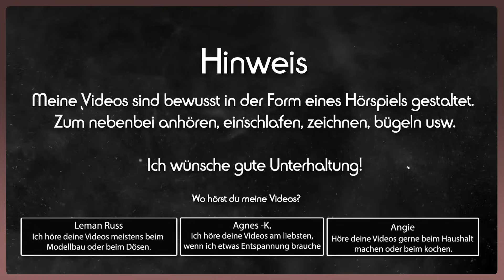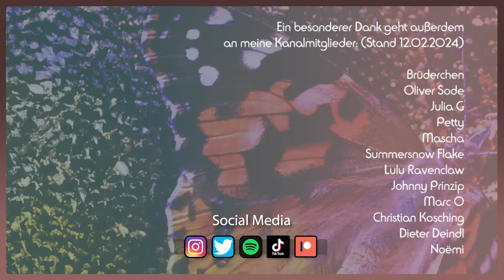Wenn BEIDE Geheimnisse haben wird es kompliziert... (Ungelöst) I Der Fall Ana Welshe I doku 2024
Folgt mir gerne für zusätzliche Dokus und noch mehr content:
📑 Kapitelübersicht:
00:00 Silvesternacht
01:47 Der Traum vom Erfolg.
08:20 Das Ende der Karriereleiter.
12:15 Viele Informationen.
18:23 Kopieren. Einfügen.
28:16 Tagespläne.
33:30 Suchverlauf.
37:42 Er sagt. Sie sagt.
📚 Quellen & Bilderquellen:
❗ Dies ist ein von mir selbst erarbeitetes und erstelltes Video, in dokumentarischer Ausführung gebe ich die Geschichten unserer Welt wieder, die ich für interessant halte.
Mein Ziel ist es zu unterhalten, aber auch aufzuklären, ohne dabei auf Details einzugehen, die einen möglicherweise vom Einschlafen ab halten. Ich bin keine Journalistin. Erfinde gerne neue Wörter. Ich verwende nur öffentliche, frei zugängliche Quellen, sollte mir dabei ein Fehler unterlaufen, ist dies natürlich keine Absicht.

Die gezeigten Originalfotos werden mit entsprechender Quelle versehen, diese sind nicht mein Eigentum und werden ausschließlich, nur ganz kurz zur Illustration und Erläuterung meines selbst erarbeitenden Beitrags verwendet.